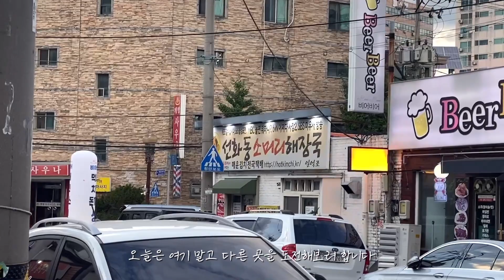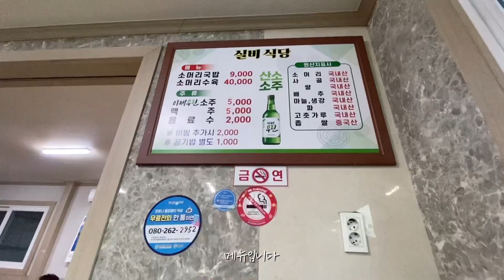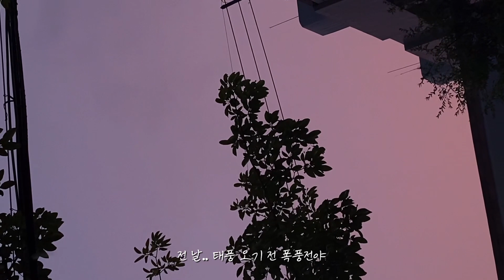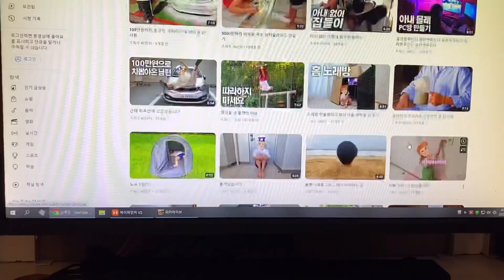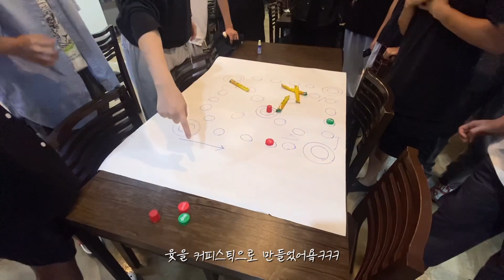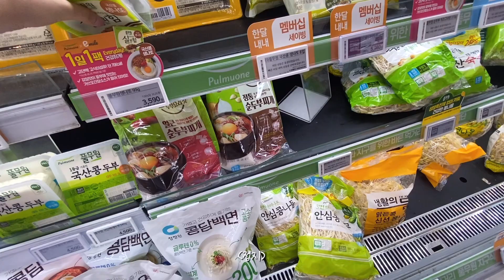애들아 선생님은 쉬는 날 공부하고 책을 읽ㅇ... | 태풍으로 얻은 휴무🌪️, 실비김치로 최강 혀를 얻었습니다🥵, 게임 안하는 사람이 PC방에 가면?, 입터진 브이로그🚨